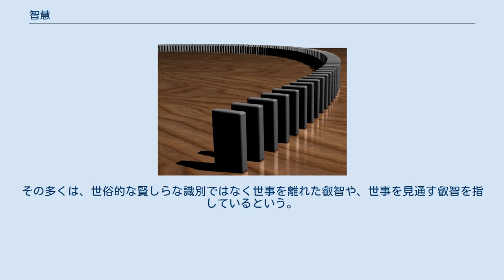智慧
智慧（ちえ）とは、一切の現象や、現象の背後にある道理を見きわめる心作用を意味する仏教用語。
原語とその訳語の用いられ方を考慮すると、代表的な用例は下記の3つがあるという。
 「智慧」が梵: prajñāの訳語である場合。
この場合の智慧は、 prajñā の音写語である般若と同等の意味合いで用いられる。
六波羅蜜および三学の一つ。
般若を参照。
 智がジュニャーナ（梵: jñāna）の訳語として用いられ、慧が梵: prajñāの訳語として用いられる場合。
この場合は、智が慧と区別されて用いられる。
本記事で詳述。
 対応する原語が意識されず、漢訳語として独自の意味をもつ場合。
本記事で詳述。
 ドミノ倒し。
仏教では「AによってBが生ずる」と因果性を説く（縁起） 上記2の意味の智慧は、慧（梵: prajñā）と区別して智（ジュニャーナ, 梵: jñāna）を用いる場合であり、部派仏教以降に顕著な用例であるという。
 説一切有部では慧は心作用（心所）の一つに位置づけられた。
智は心作用としては慧に含められ、悟りに導く心的能力として智が慧の中心的な意味を担うとされた。
 大乗仏教では、般若経および同経に説かれた六波羅蜜の徳目の中で特に慧（般若）が重んじられた。
他方、十地経の十地説と対応する十波羅蜜の体系では智が最高位に置かれた。
慧に対する智の重視は瑜伽行派の実践論に顕著であるという。
大乗仏教では三智も説かれた。
密教では、真如に相当する清浄法界を大日如来の法身とし、これに法界体性智の名を与え、また五智・五仏の説を唱えた。
 中国仏教と日本仏教においては、智は世俗諦を知り分けるもの、慧は第一義諦（真諦）を悟るものとも意味付けられた。
 上記3の意味の智慧は、『岩波 仏教辞典』第二版によれば、上記1（般若と同等の意味）および上記2（智が慧と区別される場合の智慧）が示す様々な意味合いが「智慧」の一語に込められて広い意味で用いられているものであるという。
その多くは、世俗的な賢しらな識別ではなく世事を離れた叡智や、世事を見通す叡智を指しているという。